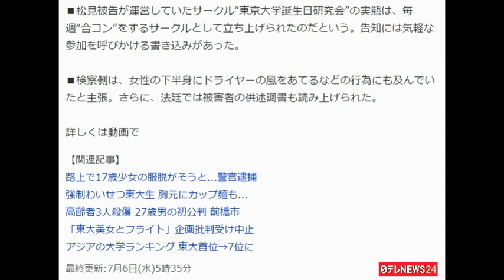Yせつ東大生 サークルの実態が明らかに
サークルの飲み会に参加した女性を全裸にし、胸を触るなどしたとして、強制わいせつの罪に問われている東大生の男の初公判が開かれた。検察側は「サークルはわいせつ行為が目的の会」だったと指摘。悪質な実態が明らかになった。

■起訴状などによると、松見謙佑被告は同じ東大の学生４人とともに、東京・豊島区のマンションでサークルの飲み会の２次会を開催した。

■参加していた女性を全裸にして胸を触るだけでなく、熱湯入りのカップラーメンの麺を胸元に落とした暴行の罪にも問われている。松見被告らはその後、胸元に落としたラーメンを食べたという。

■松見被告は落ち着かない様子で法廷に現れ、起訴内容を全面的に認めた。

■中学・高校時代の松見被告を知る同級生によると「何もコメントすることがないくらい目立たない」という印象だった。

■東大に入ってからは、酒に酔うと羽目を外す松見被告の姿があったという。

■松見被告が運営していたサークル“東京大学誕生日研究会”の実態は、毎週“合コン”をするサークルとして立ち上げられたのだという。告知には気軽な参加を呼びかける書き込みがあった。

■検察側は、女性の下半身にドライヤーの風をあてるなどの行為にも及んでいたと主張。さらに、法廷では被害者の供述調書も読み上げられた。

【関連記事】
路上で17歳少女の服脱がそうと...警官逮捕
強制わいせつ東大生 胸元にカップ麺も...
高齢者3人殺傷 27歳男の初公判 前橋市
「東大美女とフライト」企画批判受け中止
アジアの大学ランキング 東大首位→7位に
最終更新:7月6日(水)5時35分日テレNEWS24

画像：NNN